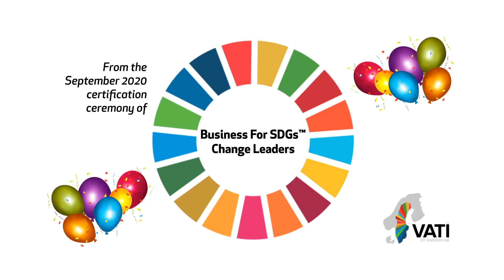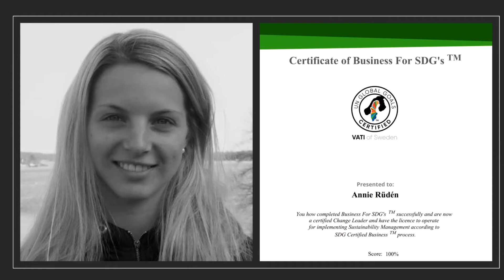Certification of "Business For SDGs™ Change Leaders" - Annie Rüdén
Annie Rudén works as a project coordinator at Sydsvenska Industri- och Handelskammaren, Sweden’s largest chamber of commerce.

She has a fascination with how much people can accomplish together, and she is always eager to apply her knowledge and experience to inspire and train other people.

“My dream is that I become even more courageous, I like to lead by example, and I really want to see people in my network, and leaders and people that I work with, also become more courageous.”

She tends to focus mostly on the social part of sustainability. “Since we can´t do good business without healthy people. And people won´t stay healthy if we don´t do good business.”